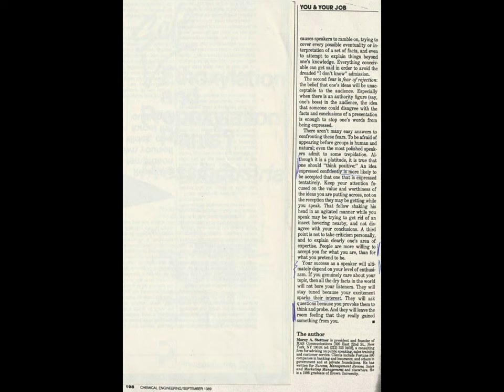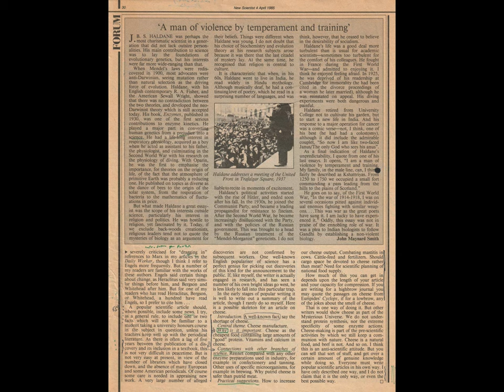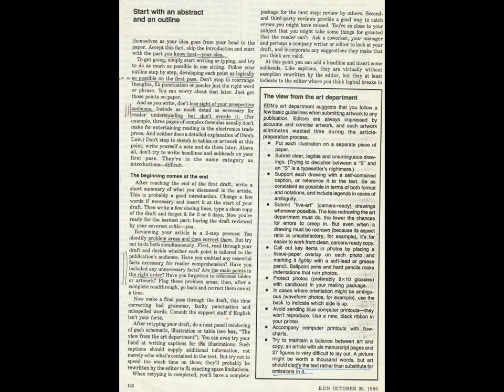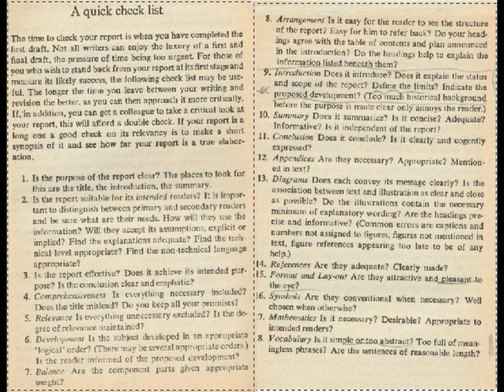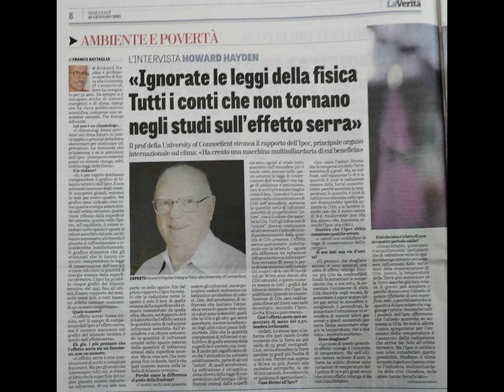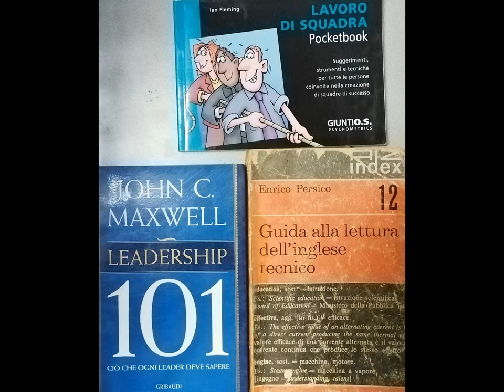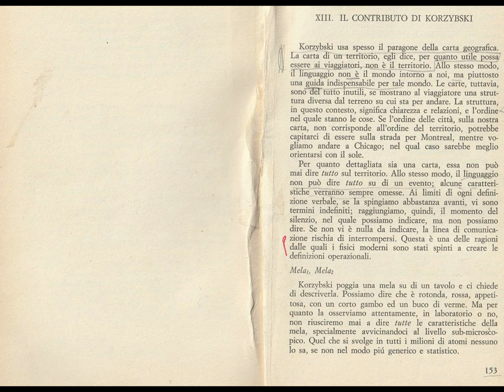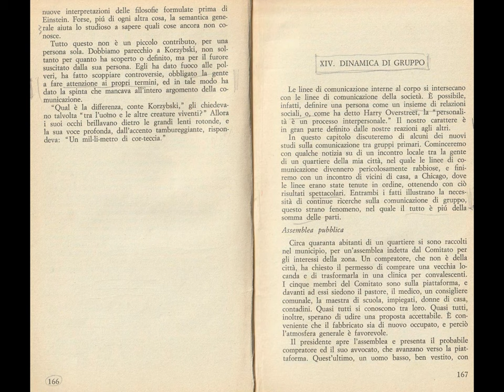Seven paratutorial item [by Sergio Conegliano]